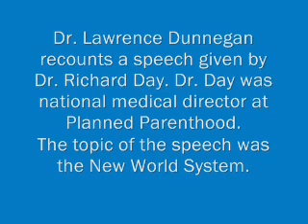New Order of Barbarians 1/6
Dr. Dunegan recounts a speech he heard in 1969 entitled the new world system. The speaker, Dr. Day, told the attendees to turn off any recording devices and not to take notes. The speaker described changes that would take place in society in the coming decades. This interview is a rare glimpse into the inner machinations of the New World Order.